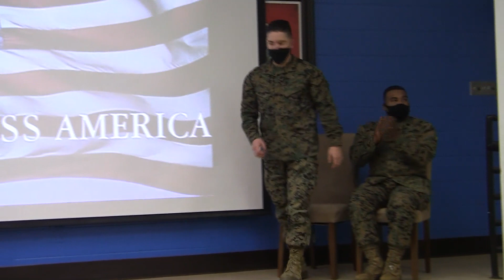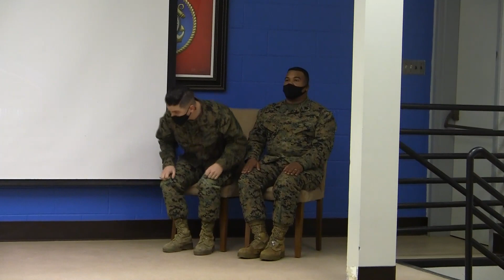SSGT DAGOSTINO GUEST SPEAKER FOR BFSC 001=22